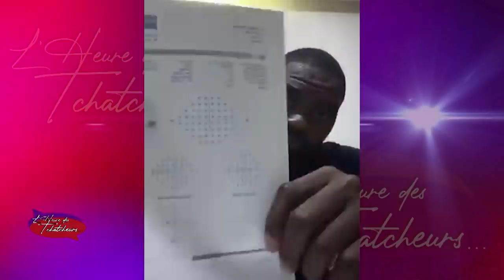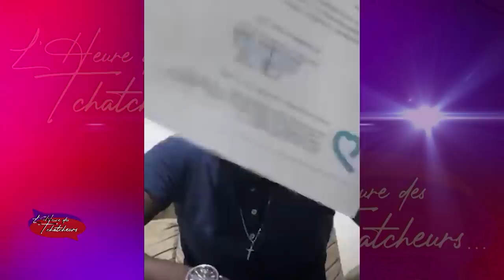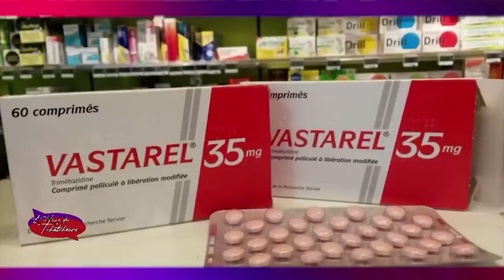L'heure des Tchatcheurs du 07 Mars 2022 | Sylvain Gbohouo a-t-il raison d'accuser le CONOR-FIF ?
L’heure des Tchatcheurs est une émission de débat sur l’actualité sportive avec pour cible, les téléspectateurs friands de sports et de débats.
Cette émission, essentiellement basée sur les sujets qui font polémique dans le monde du sport, permettra aux téléspectateurs de s’informer et par ailleurs, de s’exprimer.